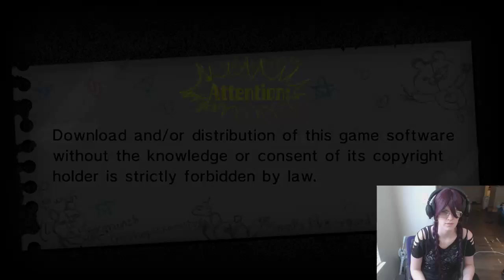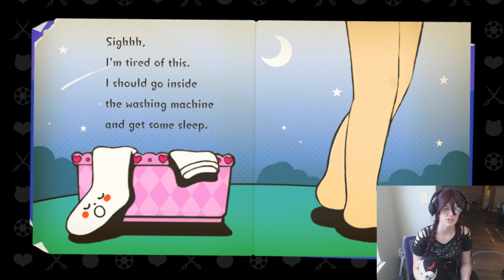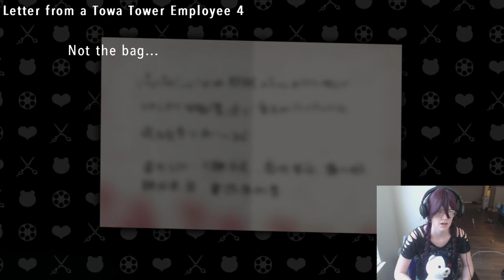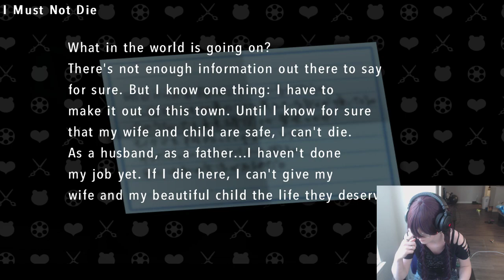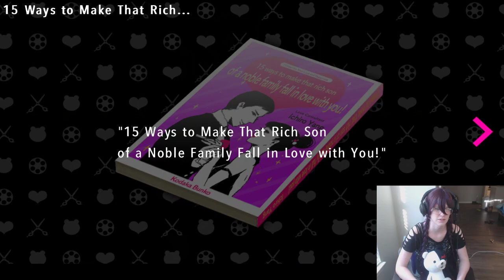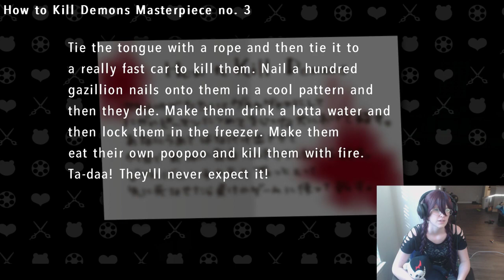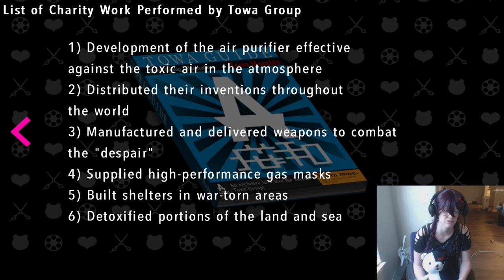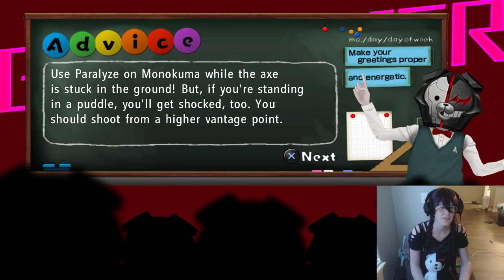Ultra Despair Girls Blind Run Ch. 3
Entire play through of ch. 3 in Ultra Despair Girls: Danganronpa!